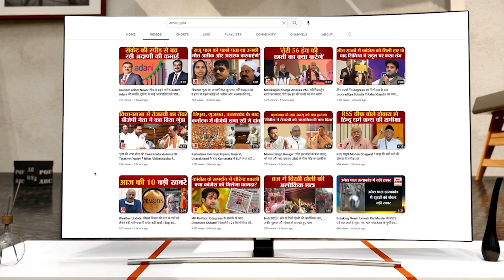Opposition MP Manipur Visit: सरकार पर बरसे अधीर रंजन चौधरी संसद में फिर से हंगामे के आसार !